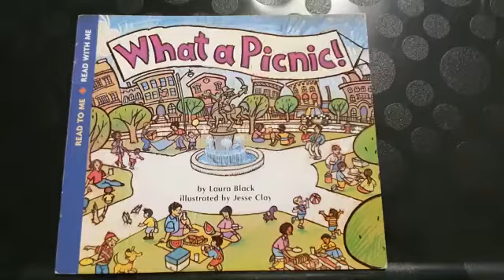FS1 Story Time 30 April